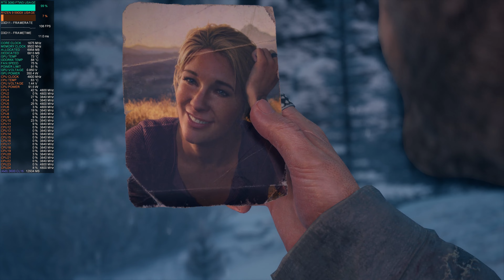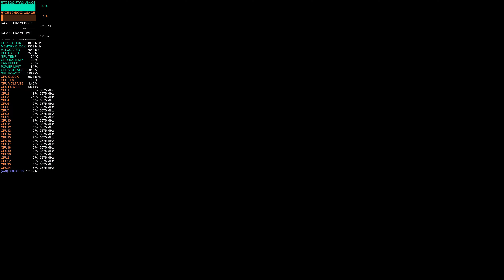Days Gone PC | 4K Very High Settings | RTX 3080 FTW3 Ultra 10GB | Ryzen 9 5900X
PC Build/Setup:
CPU - AMD Ryzen 9 5900X (PBO +25MHz Boost with Curve Optimizer per-core)
GPU - EVGA RTX 3080 FTW3 ULTRA 10GB (XOC VBIOS 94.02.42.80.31) Re-Bar Enabled
           Overclock:  +118 power limit, +105 core 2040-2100MHz
           Undervolt:  800mV/1800MHz
                               850mV/1875MHz
                               900mV/1950MHz
                               950mV/1995MHz-2040MHz
Monitor - Gigabyte M32U 144Hz
Cablemod - 24-pin, 3x8-pin
Desk - Ikea desk hack: 98" Oak Karlby with 2 Alex Drawers, 2" risers.